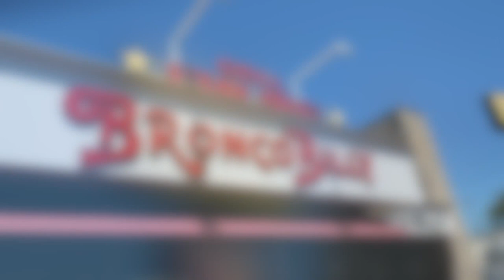【ブロンコビリー】② 夏のステーキ祭り やわらかヒレステーキ200ｇを食す ＃890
お墓参りの帰りに奥さんの命令でステーキを食べに来ました、夏のステーキ祭りをやっていたのでブロンコビリーに決定　行ってみたら・・・・・